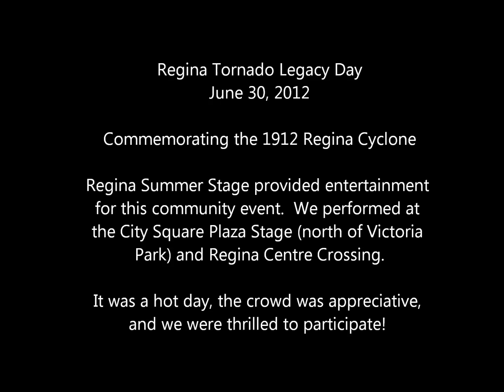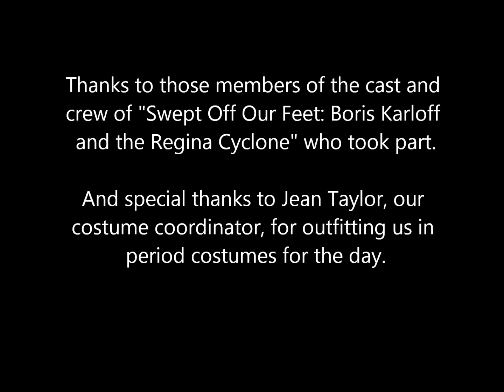Regina Tornado Legacy Day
Regina Tornado Legacy Day was held June 30, 2012 to commemorate the 1912 Regina Cyclone. Regina Summer Stage showcased musical numbers from "Swept Off Our Feet: Boris Karloff and the Regina Cyclone" to be presented July 10 through 14 at the Regina Performing Arts Centre.  It was a hot day, but members of our cast and crew enjoyed performing and mingling with the crowd. We were truly honoured to participate in such an important event.